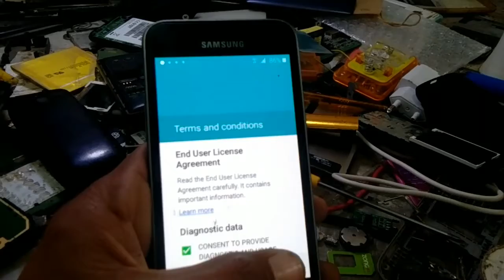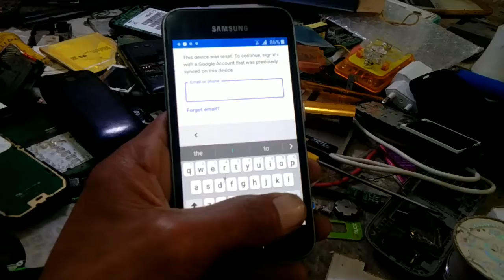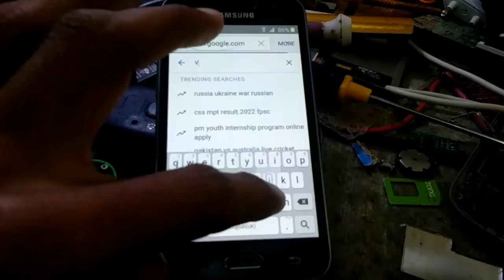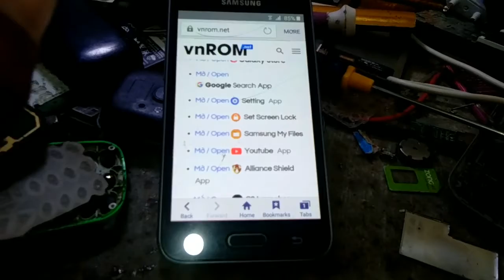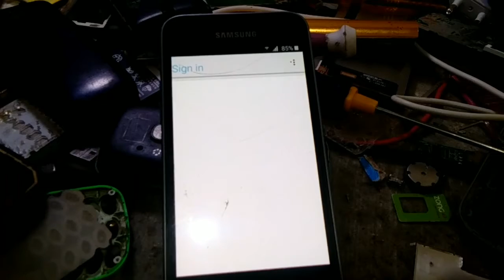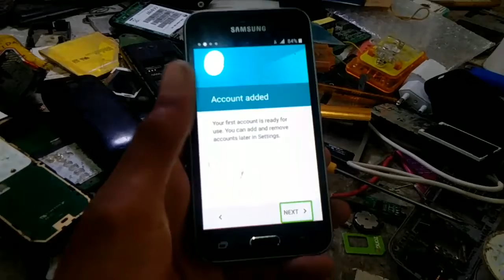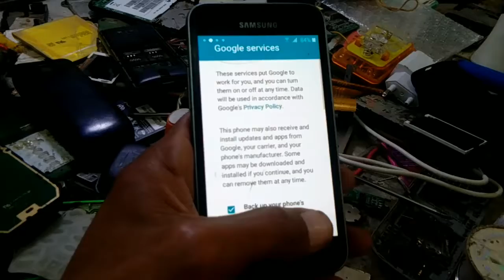Samsung j1 (6) Frp Bypass New Trick No Need PC No Box By NTS Lab Google Account remove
Samsung j1 (6) Frp Bypass New Trick No Need PC No Box By NTS Lab

 SM-J120A frp bypass new trick.
SM-J120AZ frp bypass without box.
SM-J120F frp bypass without Pc.
SM-J120FN  frp bypass working mothed.
SM-J120G  frp bypass easy Way.
SM-J120H frp bypass Tool one click.
SM-J120H/DS frp bypass halabtech tool free.
SM-J120M  frp bypass by NTS Lab.
SM-J120W frp bypass Google Account remove.
SM-J120ZN frp bypass just one click Remove.